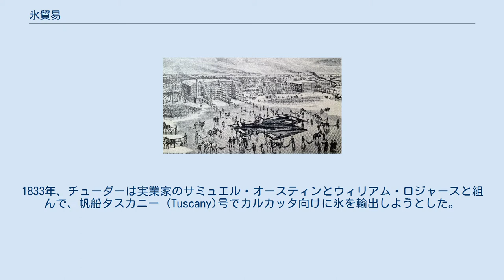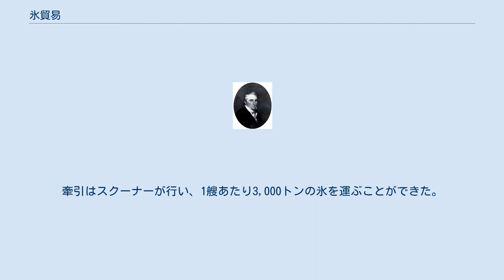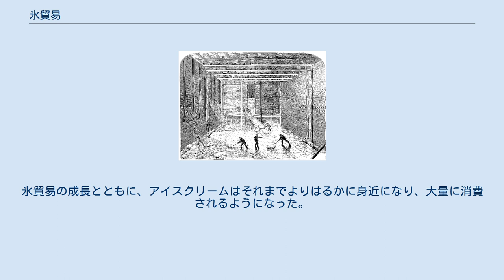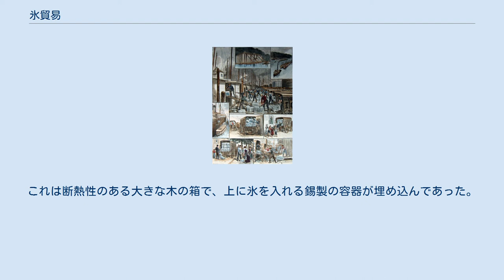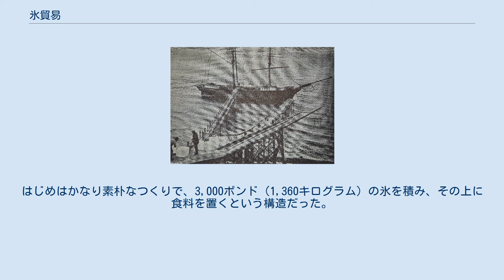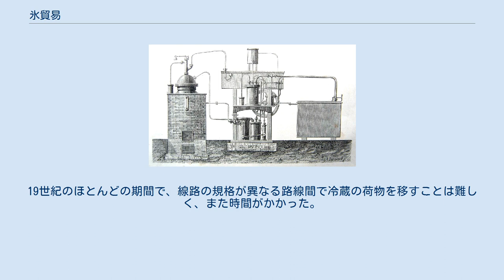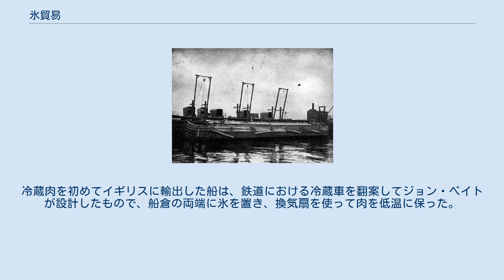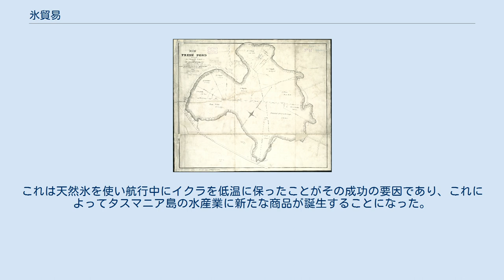氷貿易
ニューヨーク市周辺の氷貿易の工程。
上から、ハドソン川の貯氷庫、ニューヨークに向かう平船、平船からの氷の荷下ろし風景、洋上で補給を受ける蒸気船、氷の目方を量る場面、氷を買い求める消費者、「アップタウン・トレード」と呼ばれた裕福な客向けの売買風景、室に氷を運び入れる風景（Ｆ・レイ画、ハーパーズ・ウィークリー1884年8月30日号） 氷貿易(英語：ice trade)は19世紀から20世紀はじめにかけて存在していた産業で、アメリカ合衆国の東海岸とノルウェーがその中心的な役割を果たした。
氷の貿易とはすなわち天然の氷を収穫して販売することであり、時代が下ると人工的な氷の製造と販売も始まった。
 販売された氷は、食用になるだけでなく多彩な用途に使われた。
氷貿易は、それまでの冷蔵保存が難しかった時代に、アメリカの食肉、野菜、果物の生産・流通に革命的な影響をもたらし、水産業においても著しい漁獲高の拡大を可能にしただけでなく、さまざまな新しい飲料や菓子が生まれる契機ともなった。
 凍った湖沼や河川の表面を削って収穫された氷は、貯氷庫に保管された後、船便や鉄道網によって世界中に輸送された。
最終的な消費者や顧客のもとまで氷を届けるためにもっぱら利用されたのが荷馬車によるアイスマンの輸送網であった。
 氷貿易の歴史は1806年にニューイングランドの実業家であったフレデリック・チューダーによって始まる。
チューダーは、はじめカリブ海にあるフランス領マルティニークに氷の輸出を行った。
この島に住む裕福なヨーロッパの上流階級に氷を売ることを目指し、そのために自前の貯氷庫も建設した。
しばらくすると、販路はキューバとアメリカ南部にも拡大し、ニューイングランドで氷の収穫と輸出をおこなう競合者も現れはじめた。
1830年代から1840年代にかけて氷貿易はさらに拡大し、彼らの積荷はイギリス、インド、南アメリカ、中国、オーストラリアにまで達した。
チューダーは特にインドとの貿易を通じて一財産を築き、ロンドンではマサチューセッツ州ウェナム湖産の氷がウェナム・アイスとして有名なブランドになった。
 しかしその後、氷貿易は急速にその性格を変え、アメリカの東海岸で成長著しかった都市の需要を満たすとともに、アメリカの中西部における市場開拓の実現を目指す産業になっていった。
この頃には長く暑い夏が続くニューヨークとフィラデルフィアは氷の一大消費地になっており、需要を満たすためにハドソン川やメイン州から新たに氷が収穫されるようになった。
鉄道産業が氷を利用した冷蔵車を導入したことで、シカゴやシンシナティ周辺の食肉加工業は、現地で屠畜した肉牛を精肉までして、アメリカ国内だけでなく海外の市場に輸出することが可能になった。
低温保存の可能な鉄道車両や船舶も登場し、それまでは地場で野菜や果物を消費していただけのアメリカの農業は国を代表する産業となった。
収獲した魚を氷によって保存できるようになったイギリスの漁師は、さらに航路を伸ばして漁獲高を増やすことができるようになった。
醸造業にも、通年の営業が可能になるという大きな変化がもたらされた。
アメリカによる氷の輸出は1870年以降は減少していくが、代わりに国際市場で台頭したのはノルウェーだった。
ノルウェーは、船便によってイギリスやドイツに大量の氷を輸出した。
 19世紀末の最盛期には、アメリカにおける氷貿易は9万人の雇用を生み出し、資産規模にして2,800万ドル（2010年時点での6億6600万ドル相当）に及んだ。
この頃になると、貯氷庫は25万ショートトンの氷を収蔵できる巨大なものが使われていた。
ノルウェーは人工の湖を並列的に利用して、年間100万ショートトンの氷を輸出した。
一方で自然氷は、徐々に人工的に製造される氷や機械による冷却装置などとの競争に晒されるようになった。
はじめは信用もなく、高価であった製氷機による氷は、オーストラリアでは1850年代から、インドでは1870年代から自然氷を駆逐するようになり、1914年に第一次世界大戦が勃発する頃には、アメリカで製氷機による生産量が天然氷の収穫量を下回る年はなくなった。
戦争中、一時的にアメリカでは氷の生産量が増加したが、戦間期になると世界中で氷貿易は壊滅的な状況を迎えた。
今日では、氷像をつくったり雪まつりを開催するために氷が収穫されることはあっても、19世紀に存在した産業としての氷の保存や輸送の連携はほぼ消滅してしまった。
 水を注いだ鉢にできた氷をすくいとる、イーラハーバードで営まれた製氷業...